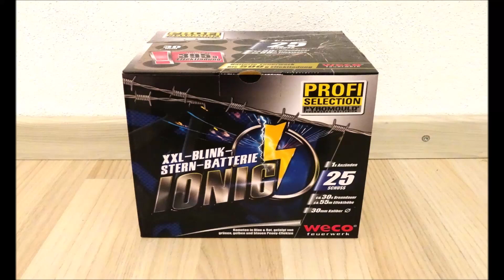[KAUFTIPP!] Weco Ionic von Penny 2017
Eine auf den ersten Blick unscheinbare exklusive Penny-Neuheit 2017 für 15€ entpuppte sich zu einem wahren Geheimtipp! Die Ionic hat 25 Schuss Blinkerbuketts mit verschiedenen bunten Sternen bei relativ guter Ausbreitung, für einen Preis, der wirklich unschlagbar ist!